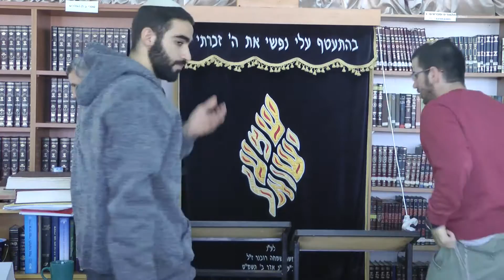הרב תמיר גרנות- יסודות הנישואין ומהותם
הרב תמיר גרנות בשיעור שהוא עיון מסכם בשעת הדפים הראשונים של מסכת כתובות.

ישיבת ההסדר רעננה, אמי"ת אורות שאול
בראשות הרב יובל שרלו והרב תמיר גרנות
ypt.co.il

אנו חפצים שבית המדרש ישמש בית אנושי לחבורות העוסקות בתורה המבקשות למצוא דרכה קרבת א-לקים, לימוד שראשיתו חקירה פרשנית והקשבה לכתוב, תוך שיח קיומי ופנימי הנוגע בלב, חותר למשמעות ומבקש חיבור לחיים האישיים של הלומד מחד, ולציבוריות הישראלית מאידך. אנו שואפים להוות מרחב של עבודת אלוקים שיסודותיו כנות, חירות ובריאות נפשית, ותוכו השתוקקות לקרבת אלוקים בשמחה ובחיות, כל אחד לפי תכונת נפשו.

מה מיוחד בישיבה? תורה עמוקה - לימוד תורה רציני ומעמיק הבונה קומה של בקשת משמעות ותוכן קיומי על יסודות מסורת הלימוד של הישיבות, וחדרים ללימוד של חלקי התורה השונים תורה נוגעת - הישיבה עוסקת לא רק בתוצאות, אלא גם בתהליכים. בצד השכל, מופעלים גם הרגש, הדמיון ושאר חלקי הנפש בדרכי החסידות ובכלים נוספים.

תורה מחוברת לחיים - לימוד התורה בישיבה קשוב לנושאים ציבוריים ולאתיקה, ומכוון לנסח עקרונות שיהוו גורם מעצב בשיח האינטלקטואלי והתרבותי של החברה הישראלית.